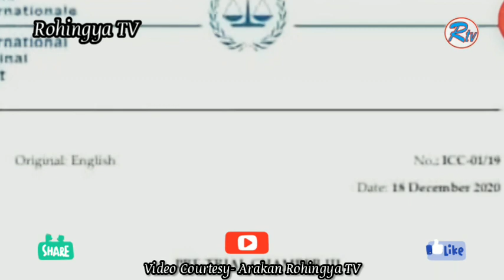Rohingya News 25/12/2020-ART